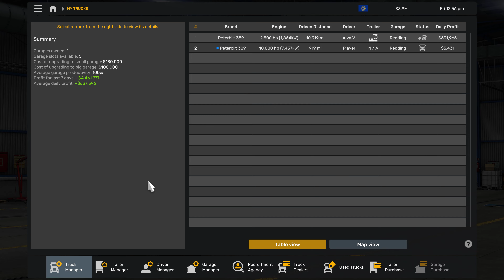American Truck Simulator The Smoking Trucker Ep.5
An American Trucker Doing Illegal Activities while Trucking